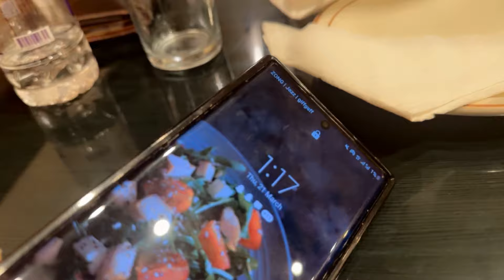raat k 1 Bajay khana | dinner tha ya sehri???